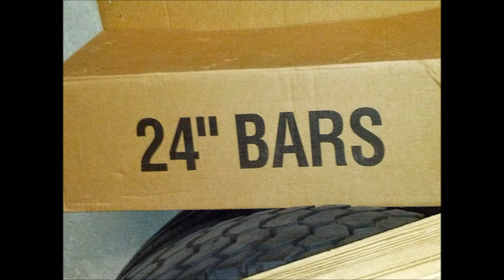Uche Smif - 24 Inch Bars Freestyle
Vocals - Uche Smif
Produced by - Kritical Beats